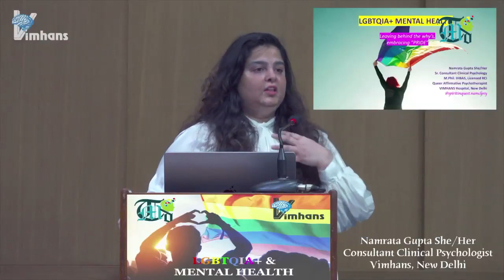The Mind Diaries @VIMHANS_NewDelhi - Namrata Gupta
The Mind Diaries (TMD) is proud to collaborate with Vimhans New Delhi on their India Habitat Centre lecture series. On 9 June 2023, Namrata Gupta, Sr. Consultant Clinical Psychologist (Licensed, RCI) Queer Affirmative Psychotherapist, Vimhans was the speaker at the seminar on LGBTQ+ & Mental Health of Youth: Part 2.

She is also the Chief Mental Health & Well-Being Advisor for The Mind Diaries.